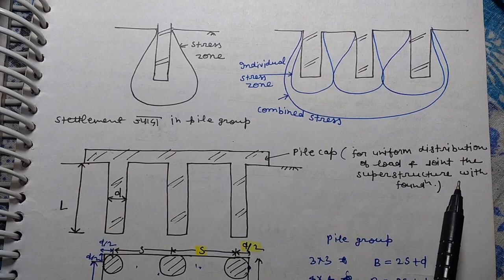Pile Foundation | Deep Foundation Full Chapter 😮In Hindi🔥🔥🔥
👉Download PDF and Courses

Pile Foundation Full Chapter In Hindi
types of pile
end bearing pile
friction pile
end bearing and friction pile
compaction pile
fender pile
batter pile
uplift or tension pile
sheet pile
cast iron pile
steelpile
wood pile
concrete pile
ultimate load carrying capacity of pile
ultimate load carrying capacity of pile in clay
ultimate load carrying capacity of pile in sand
safe load carrying capacity of pile in clay
safe load carrying capacity of pile in sand
pile foundation
deep foundation
foundation engineering
dynamic method for ultimate load carrying capacity
engineering news record formula
hiley's formula for ultimate load carrying capacity
standard penetration test for ultimate load carrying capacity
cone penetration test
what is negative skin friction
under reamed pile
under reamed pile in hindi
what is pile group
group efficiency of pile
group settlement ratio
ultimate load carrying capacity of pile group
pile load test in hindi
settlement of pile group
group action of pile
deep foundation in hindi
shallow and deep foundation in hindi
foundation chapter pdf
foundation in geotechnical engineering
Civil engineering
civil
civil engineering jobs
civil engineer meaning
civil engineering images
civil engineer in hindi
civil engineering interview
civil engineer vacancy
btec civil engineering
civil engineering syllabus
civil engineering works
scope of civil engineering
chaityendra singh
chetendra singh
chatiyendra singh
chatyendra singh